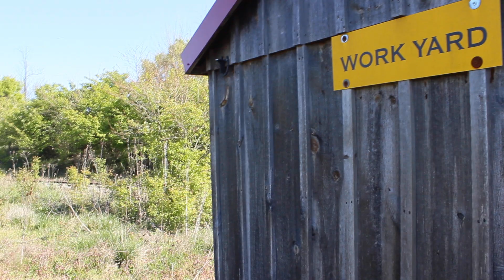Michael Moore's Party | Billy Buck Roscoe